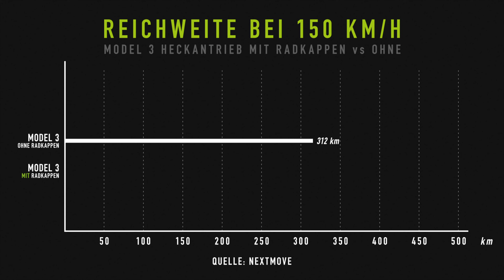Bringen Aero Felgen beim Tesla Model 3 mehr Reichweite auf der Autobahn?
Aerodynamisch optimierte Felgen gibt es mittlerweile vielen Hersteller von Elektroautos. Tesla bietet beim Model 3 die sogenannten Aero Felgen ohne Aufpreis als Standardausstattung an. Genauer gesagt handelt es sich dabei nicht um eine Aero Felge, sondern um eine Aero Radkappe aus Plastik, die auf einer normalen 18-Zoll Aluminiumfelge montiert wird. Der Besitzer kann mit wenigen Handgriffen zwischen der Optik der Aluminiumfelge und effizienter Aerodynamik wechseln.